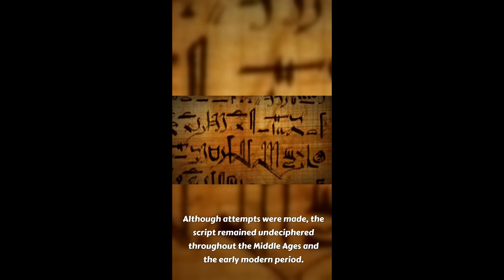Miracles of Quran Mourning of Pharaoh